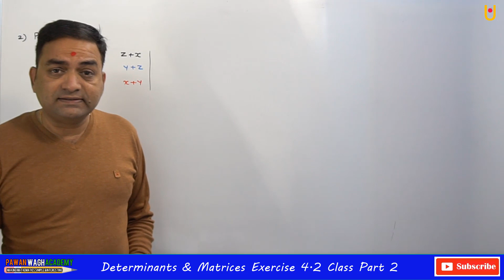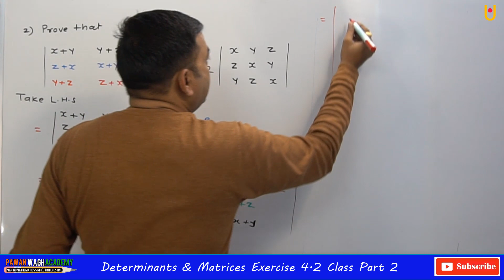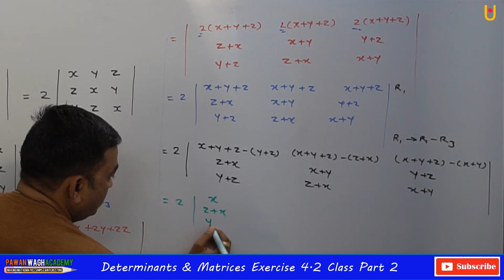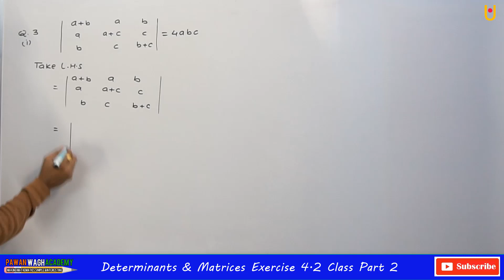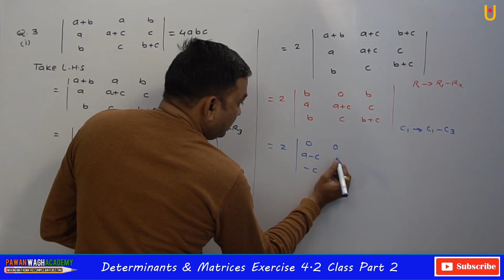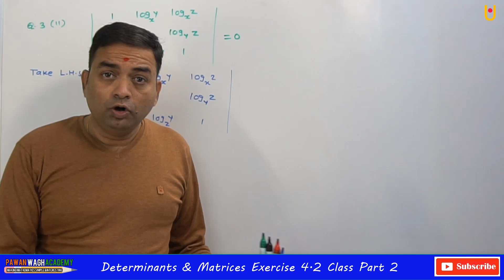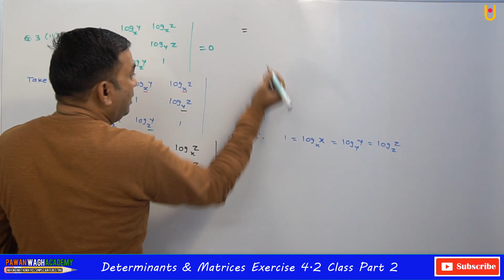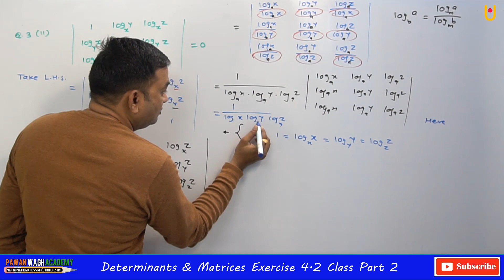Determinants and Matrices Exercise 4.2/ Exercise 6.2 (Commerce) Class 11th Part 2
Hello Friends
This video is based on Determinants and Matrices Exercise 4.2/ Exercise 6.2 (Commerce) Class 11th Part -3.
This video is based on properties of determinants and you will get solutions of Ex 4.2 / Ex 6.2. Please watch till end.